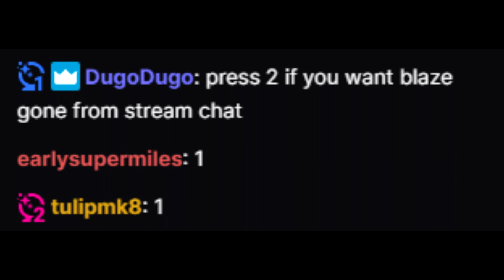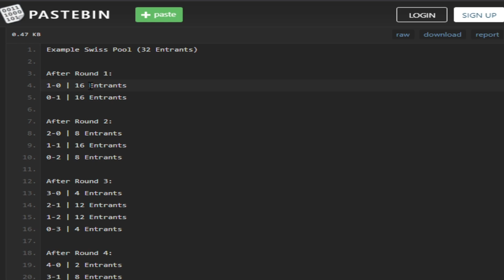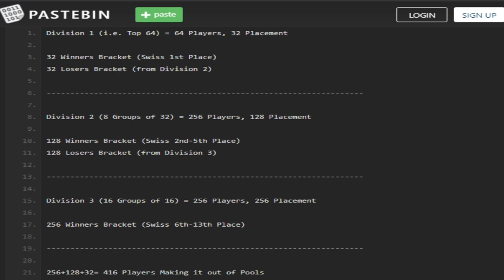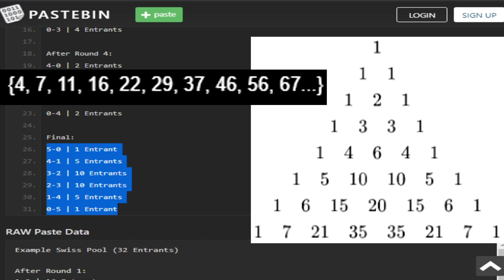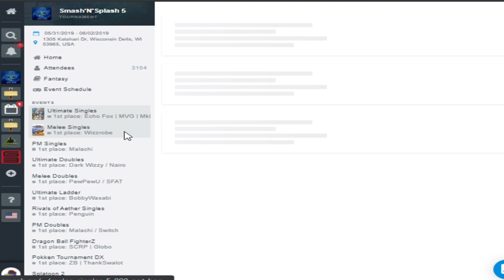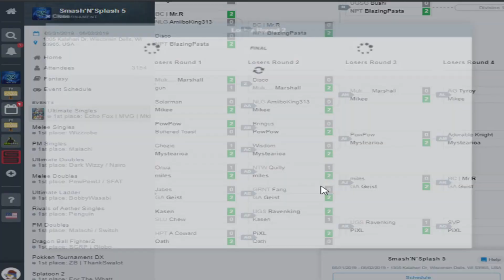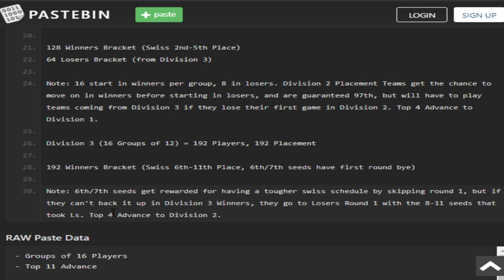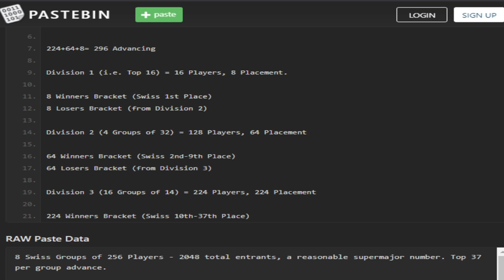Why Smash n Splash's Waterfall Swiss Format was Doomed Before it Even Began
Today I'm posting the first video of a series discussing various tournament formats. I don't know how many of these I will do, or even when I'll make later ones, but the idea has recently been on the mind when trying to think of ways to improve Mario Kart 8 team tournaments. Ideally, you want to have events that appeal to both new players and seasoned veterans, while offering intense elimination matches that any stream would love to follow.

Smash n Splash 5's "Waterfall Swiss" tournament format was a daring attempt to be different from the typical Smash supermajor, and I respect the hell out of it for that reason. Though being held at a waterpark is a good start, the difference was for the sake of being a tournament more welcoming to the players who weren't going to make it to second day of matches, because you know, ideally when you travel hours, you would like your tournament to last more than 10 minutes.

The tournament flopped completely, and I think the takeaways the community made from the tournament are a gigantic mistake. While my study of this event was for the sake of Mario Kart 8 tournaments, it's my hope that this discussion could reach someone who may consider giving this format a second chance in the Smash scene. This video will cover what went wrong, and how you do this tournament format right. It's definitely unique in how tough it is to optimally run, but the potential is surely there.

♪ Termite Capitol (Bug Fables)
♪ Mechonis Field (Xenoblade Chronicles + XC:DE)

Chapters
0:00 Intro
3:53 The Ideal Swiss Setup
6:31 SNS5 Format
8:52 Pascal Advancement Numbers
13:06 Examples of Mistakes in the Bracket
20:10 Proof of Concept with Fairness
24:04 Can the Brackets Actually Look Good?
28:00 Closing Thoughts